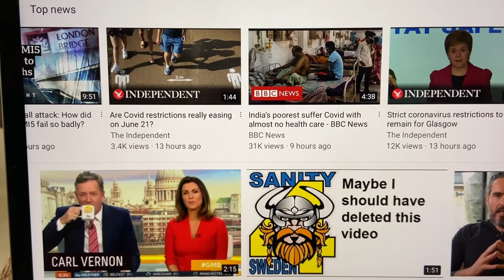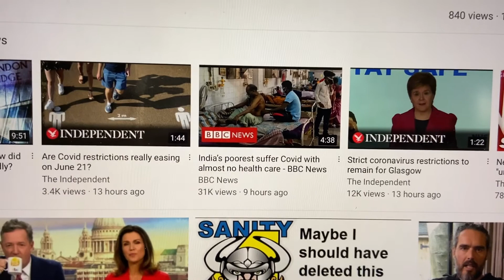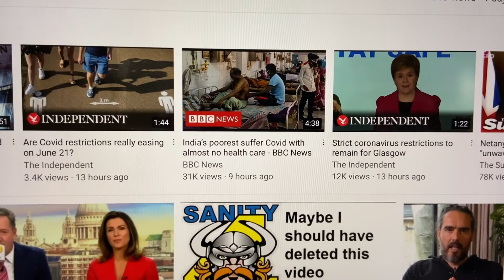Why Shop? Here’s Why, Glasgow To Stay In Lockdown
Just about to leave for my London ‘shopping trip’. If you’re asking why these demonstrations are being done, it’s to stop any future lockdowns from happening.

Here’s proof why this is necessary, Glasgow is to stay in strict lockdown it’s just been announced.